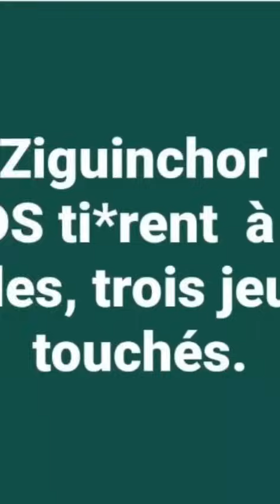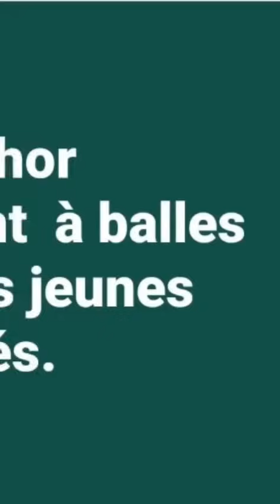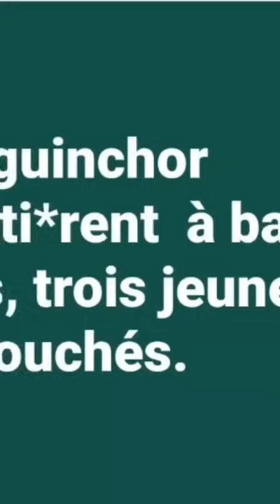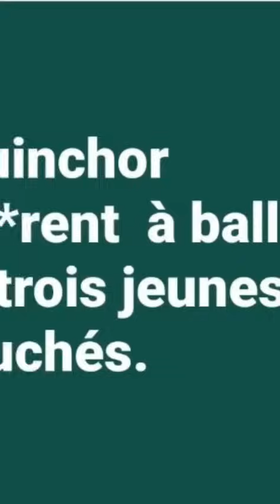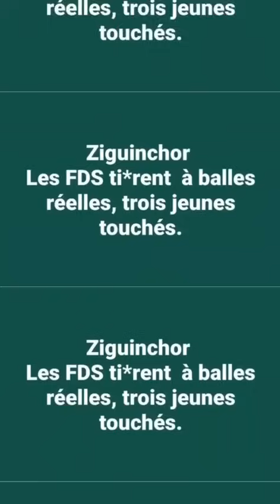Député Pds Woré Sarr néna deal la ngir Karim Wade mana bokk mars 2024. complot bi tocc na dé...